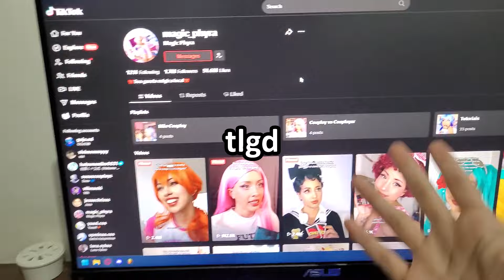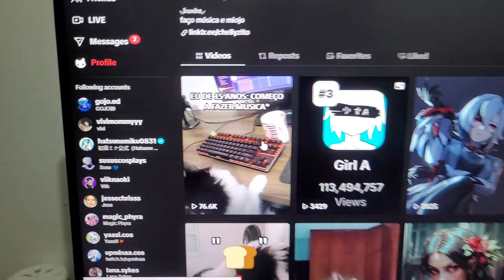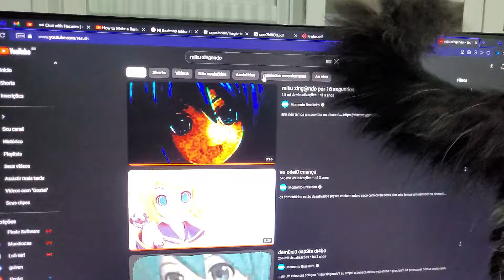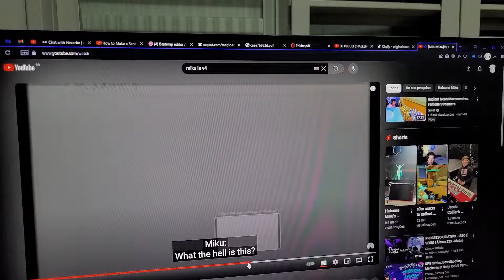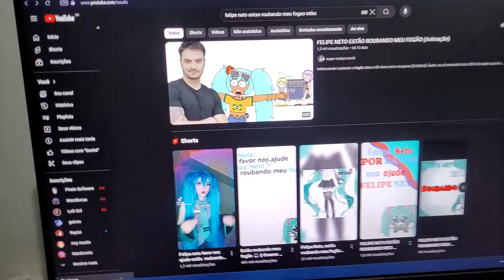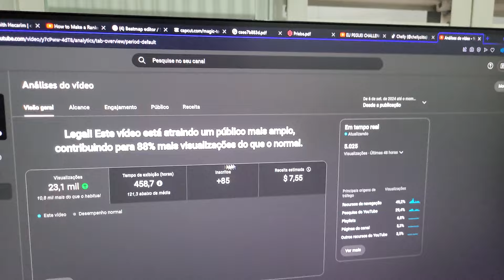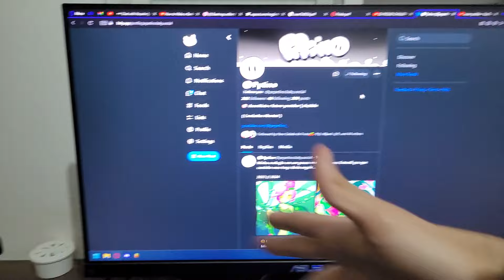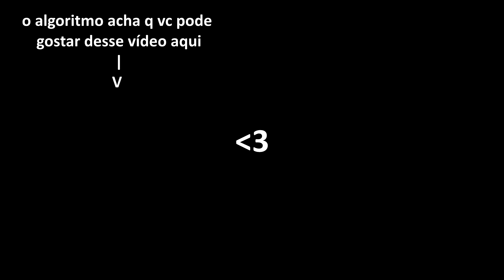como meu funk com a miku brasileira explodiu no tiktok '-' (muito)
diz a lenda q se vc me seguir nesses links, seu miojo fica mais gostoso:

musiquinhas no vídeo:
Pokémon XD: Gale of Darkness OST - ONBS Building
Digimon World OST - Night Time in File City
Donkey Kong Country OST - Bonus Theme